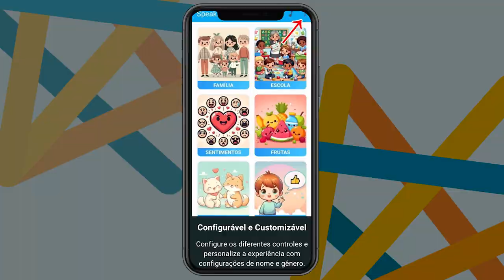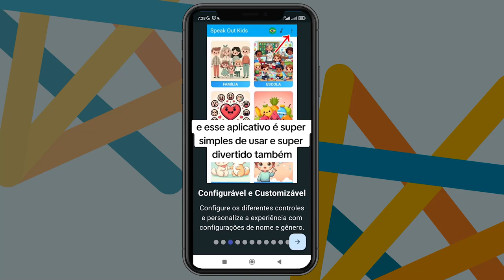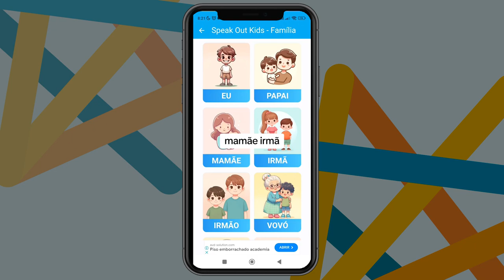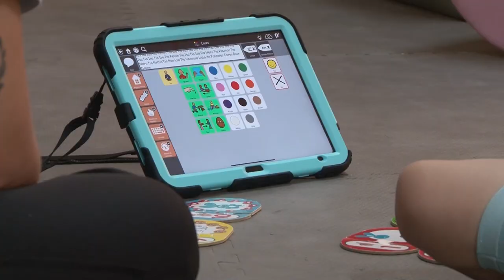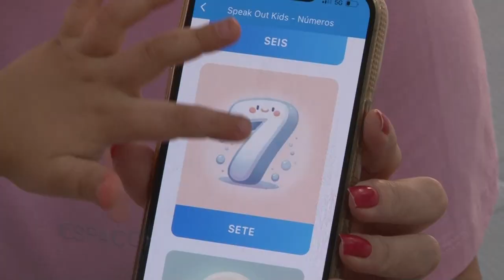PGM 133 - Rede de Inclusão - Aplicativo Autismo Speak Out Mobile - 24/04/24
Speak Out Kids: aplicativo gratuito que estimula a comunicação de crianças autistas.
Criado a partir da necessidade pessoal e transformado em uma missão de vida, cada detalhe foi cuidadosamente pensado para oferecer às crianças neurotípicas e autistas uma experiência de aprendizado rica, envolvente e inclusiva. O Speak Out Kids reflete o conhecimento de especialistas e o amor de um pai. Para crianças autistas, o aplicativo é uma ferramenta valiosa que transcende o aprendizado, abrindo portas para a expressão e compreensão. O Speak Out Kids é um projeto em constante evolução. A colaboração contínua de profissionais da área da saúde e educação garante
que o aplicativo não apenas acompanhe as tendências pedagógicas, mas também as antecipe. Inicialmente criado para ajudar o Heitor a aprender e falar as palavras, o Speak Out Kids agora celebra a jornada de aprendizado compartilhada por famílias ao redor do mundo.